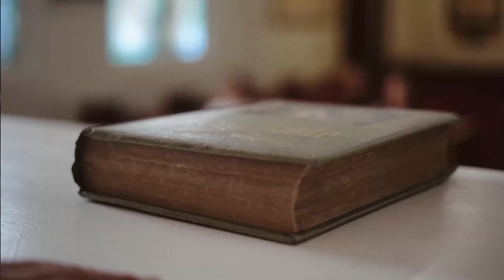What Famous Food Was Invented in Massachusetts?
Find out what famous food was invented in Massachusetts! Go to my channel to find out what food was invented in your state and others. Thank you Massachusetts for this yummy food :)